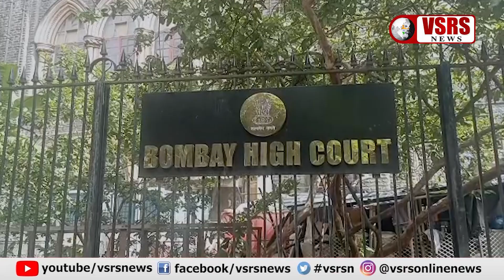शिवसेना को शिवाजी पार्क में दशहरा रैली की अनुमित। Mumbai